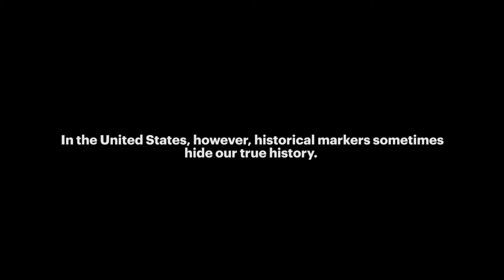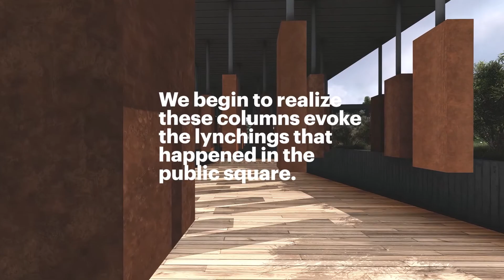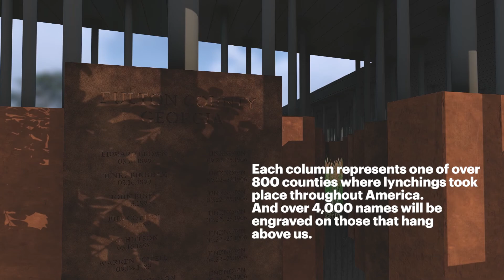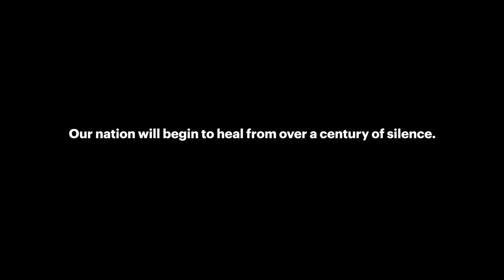Where It Began